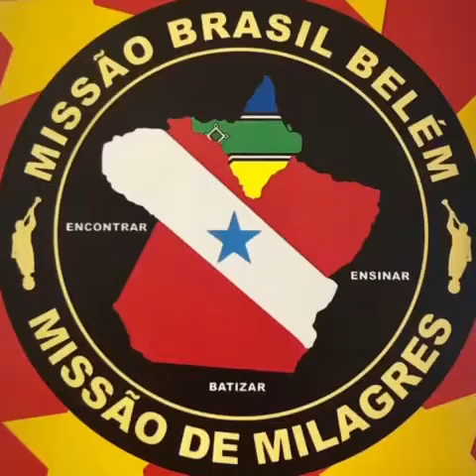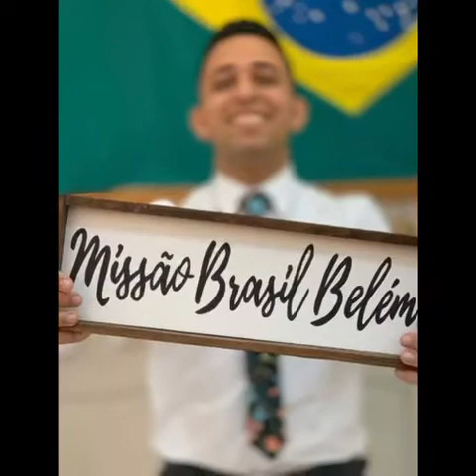1 Encontro de Missionários Retornados - Missão Brasil Belém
Encontro realizado no dia 23 de Maio de 2021

Dirigido pelo Casal Soares - Mozart Bandeira Soares e Roxana Armstrong Soares

Edição de Vídeo por Justin Theobald